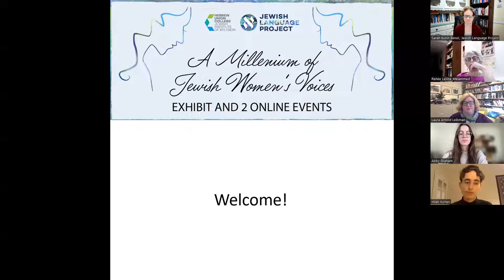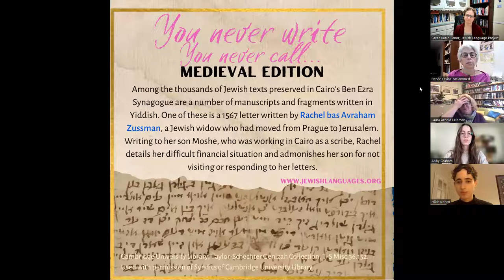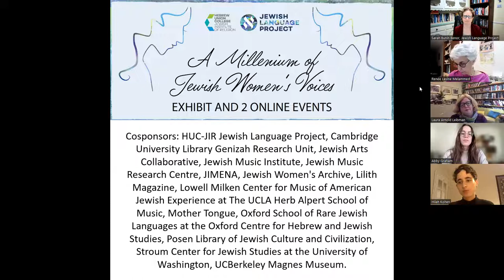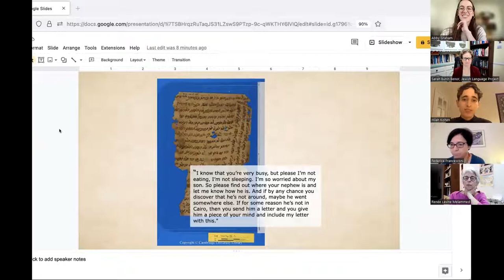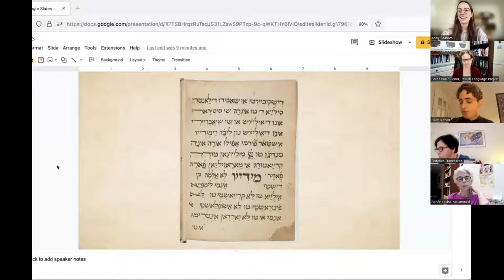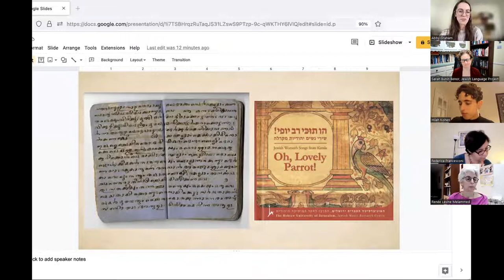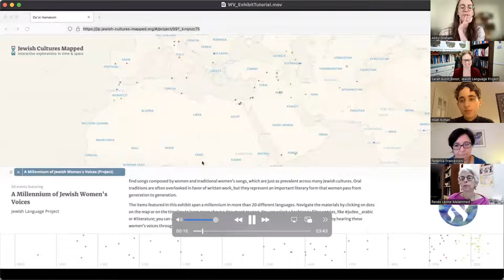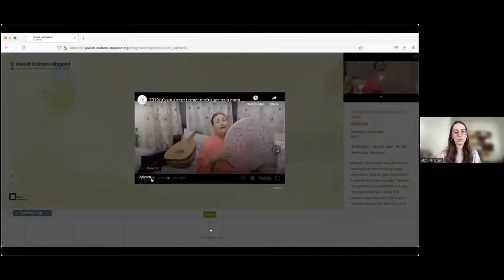Jewish Women's Voices panel 10-30-22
Panel organized by the HUC-JIR Jewish Language Project:
Women’s Voices: Introducing an Online Exhibit of Jewish Languages

Moderator: Sarah Bunin Benor, Founding Director, Jewish Language Project
Exhibit background: Abby Graham, Curator, Jewish Language Project
Expert panelists: Federica Francesconi, Hilah Kohen, Laura Arnold Leibman, Renée Levine Melammed

This event introduces the Jewish Language Project's new multilingual exhibit, "A Millennium of Jewish Women's Voices." Where can women’s voices be found in historical records? In which languages? What is the process of researching women’s texts? What is the role of the Cairo Geniza in preserving the words of women? What socioeconomic factors and educational practices encouraged or discouraged women’s writing in various periods? In what other ways did women record their words for posterity?

Cosponsors: HUC-JIR Jewish Language Project, HUC-JIR Initiative Grant in Honor of the 50th Anniversary of Sally Priesand's Ordination, ASF Institute of Jewish Experience, Cambridge University Library Genizah Research Unit, Jewish Arts Collaborative, Jewish Music Institute, Jewish Music Research Centre, JIMENA, Jewish Women's Archive, Lilith Magazine, Lowell Milken Center for Music of American Jewish Experience at The UCLA Herb Alpert School of Music, Mother Tongue, Oxford School of Rare Jewish Languages at the Oxford Centre for Hebrew and Jewish Studies, Posen Library of Jewish Culture and Civilization, Sephardic Mizrahi Q Network, Stroum Center for Jewish Studies at the University of Washington, UCBerkeley Magnes Museum, Yeshivat Maharat.